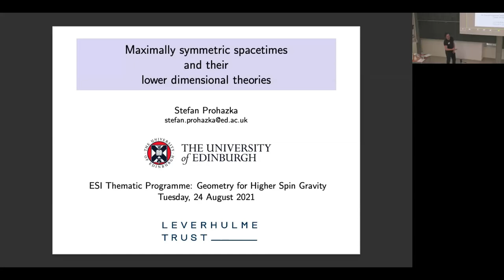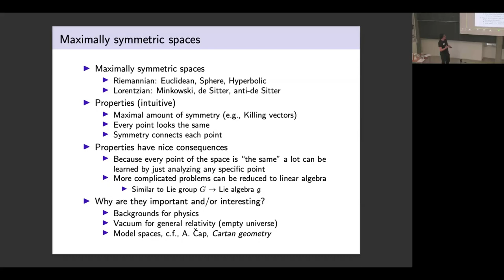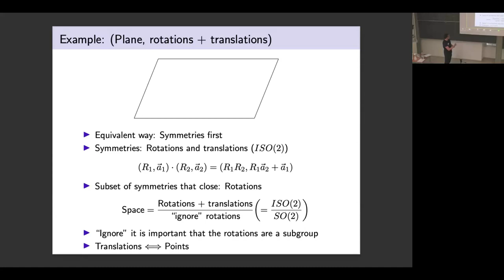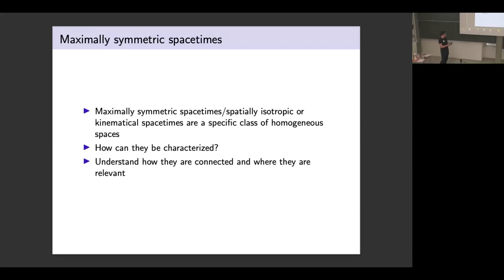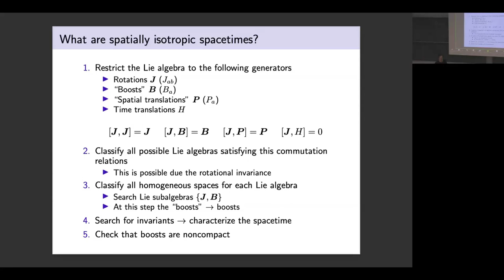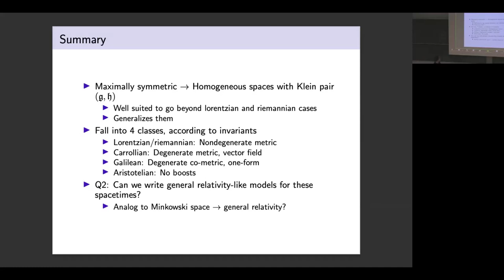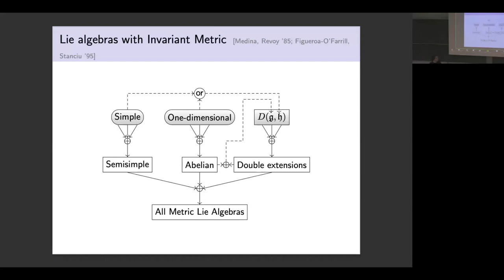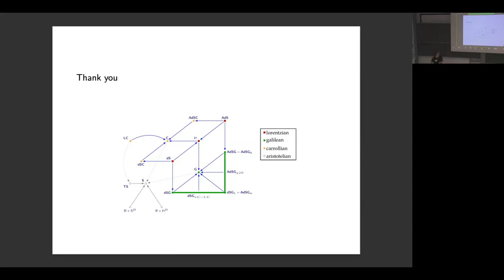Stefan Prohazka - Maximally symmetric spacetimes and their lower dimensional theories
This talk was part of the of the Thematic Programme on "Geometry for Higher Spin Gravity: Conformal Structures, PDEs, and Q-manifolds" held August 23 - September 17, 2021.

The idea is to bring together people studying mathematical aspects of higher- spin gravity, and experts on the several geometries which appeared in this construction, in particular conformal geometry, the geometry of partial differential equations, as well as differential graded geometry.

The construction of consistent interactions among gauge fields of spin higher than two is a notoriously difficult challenge. Each time some of the obstacles were overcome, various modern mathematical notions played a crucial role in the construction. Although higher-spin geometry in itself might presently remain somewhat elusive, various fundamental mathematical objects have already appeared in higher-spin gravity, originating from conformal geometry (Cartan connections, tractor bundles, Fefferman-Graham ambient metric, etc), the geometry of Partial Differential Equations (e.g. infinite jet bundles and their Cartan distributions), differential graded geometry (such as Q-manifolds, Batalin-Vilkovisky and Becchi-Rouet-Stora-Tyutin formalisms, Alexandrov-Kontsevich-Schwarz-Zaboronsky sigma models) and deformation quantization (for instance Fedosov-like connection, formality theorems, deformation theory, etc). The deep relation between higher-spin gravity and important topics of contemporary mathematics might keep some surprises in store and shed new light on each other. This promises fruitful exchanges from which both communities will benefit.